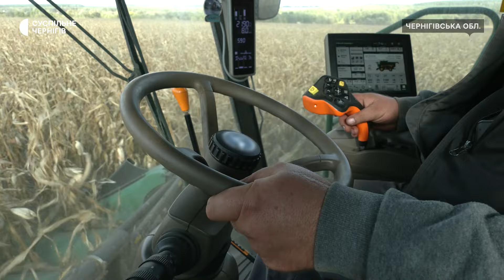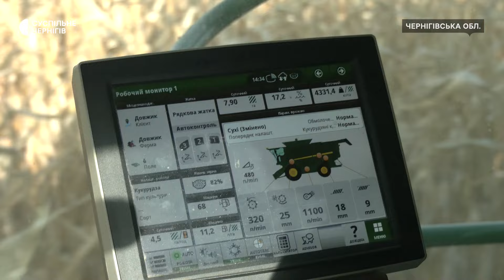Почали раніше і намолотили майже мільйон тонн зерна: на Чернігівщині триває збір кукурудзи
На Чернігівщині триває збір зернової кукурудзи. Про це Суспільному розповів директор департаменту агропромислового розвитку облдержадміністрації Олег Крапивний. За його словами, серед всього обсягу зерна, що вирощують в області, кукурудза є лідером. Цього року сільгоспвиробники засадили нею 423 тисячі гектарів та вже зібрали майже 25%. Як проходить збір в Новобілоуській громаді та за яку ціну нині реалізують кукурудзу.